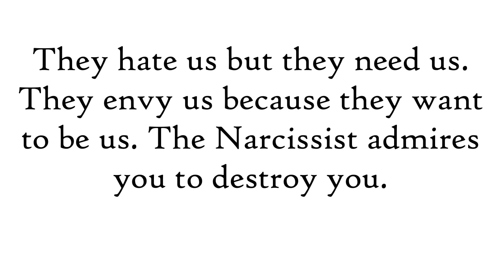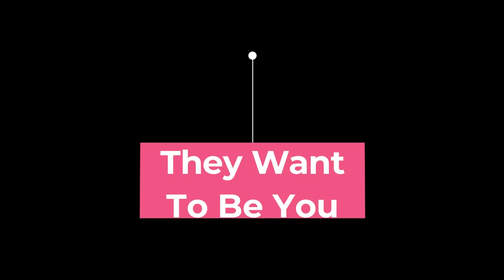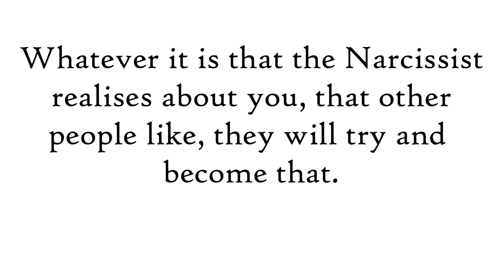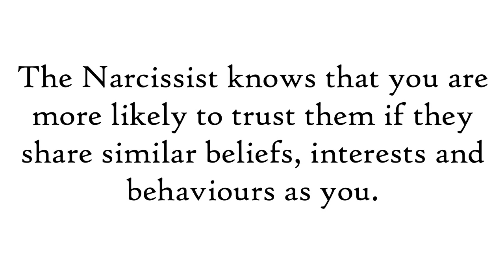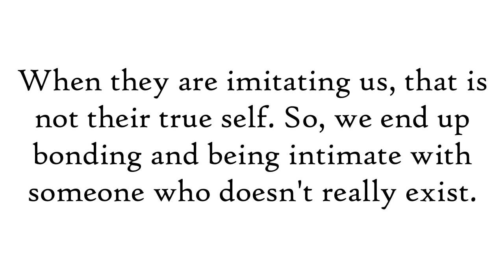Why Narcissists Have To Imitate Others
00:00 Introduction
01:50 Reason 1
02:40 Reason 2
03:29 Reason 3
04:49 Imitation leads to Intimacy
06:20 Final words

Published: 30/6/2020